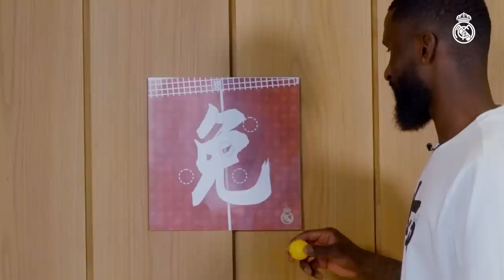Kick-ups with orange & ping-pong ball! | Alaba & Rüdiger | Chinese New Year at Real Madrid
Kick-ups with an orange and a ping-pong ball, identifying Chinese letters and much more! Find out how David Alaba and Antonio Rüdiger got on as they faced off in our hilarious Chinese New Year challenge at Ciudad Real Madrid! Who came out on top?

00:00 Intro
00:38 Ping-pong challenge
01:25 Kick-ups challenge
02:28 Chopsticks challenge
03:02 Lettering challenge